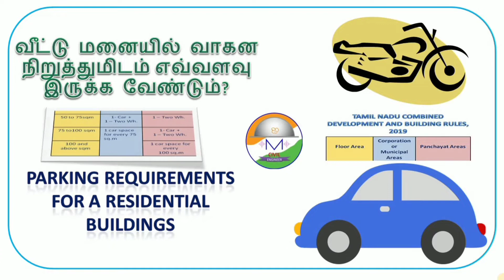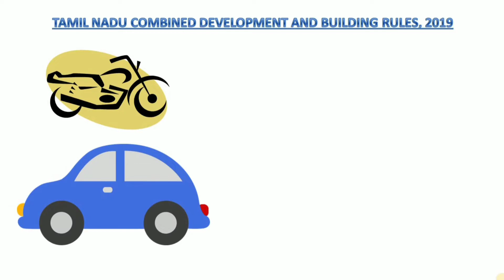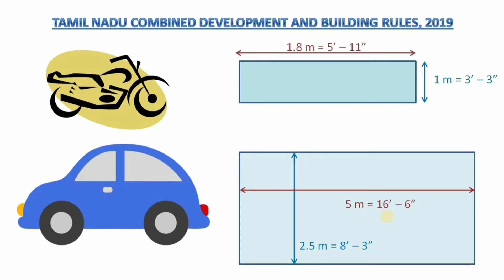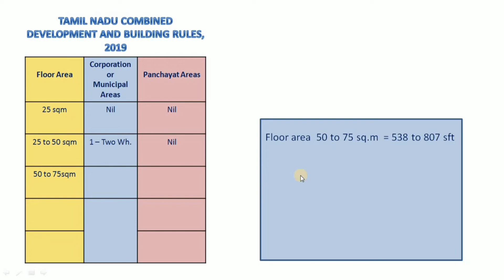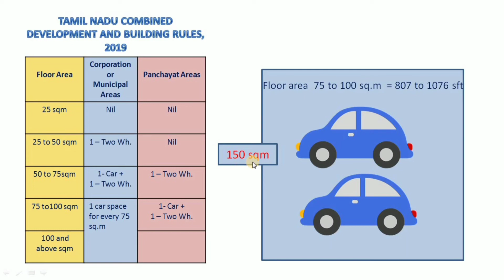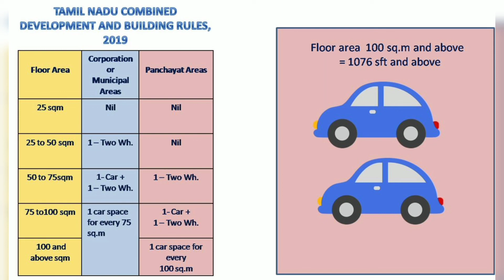வீட்டு மனையில் வாகன நிறுத்துமிடம் எவ்வளவு வேண்டும்?/Parking requirements for residential buildings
In this building the Parking requirements for residential buildings are discussed.